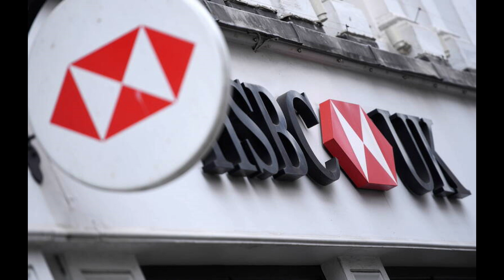🔴及時雨出現？匯豐一蚊收購矽谷銀行英國分行！政府唔出手英國科技業將一夕倒退20年！匯豐執死雞？！矽谷銀行 ｜CC字幕｜日更頻道